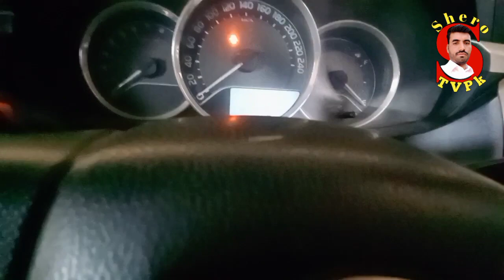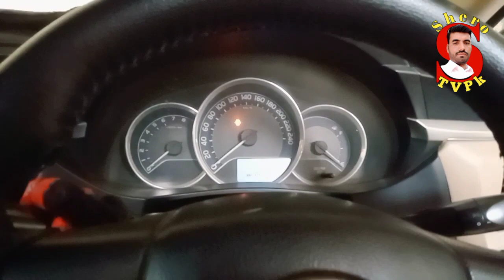first day car rievance drive | aj mein car drive krny lga ho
background music is YouTube library download don't copyright music